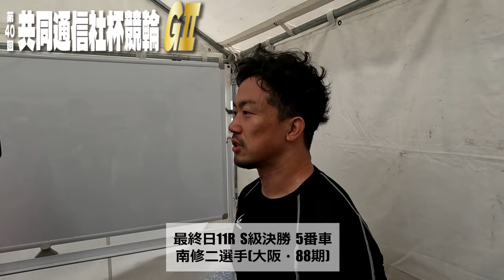宇都宮競輪共同通信社杯競輪GⅡ 最終日11R S級決勝 出場選手インタビュー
00:00　眞杉匠選手(栃木・113期)
01:16　古性優作選手(大阪・100期)
02:08　郡司浩平選手(神奈川・99期)
04:56　山崎賢人選手(長崎・111期)
06:43　南修二選手(大阪・88期)
07:36　恩田淳平選手(群馬・100期)
09:22　荒井崇博選手(長崎・82期)
10:03　北津留翼選手(福岡・90期)
12:00　深谷知広選手(静岡・96期)

トリマクリでは宇都宮競輪 共同通信社杯競輪GⅡのSPECIALCONTENTSを開設中！